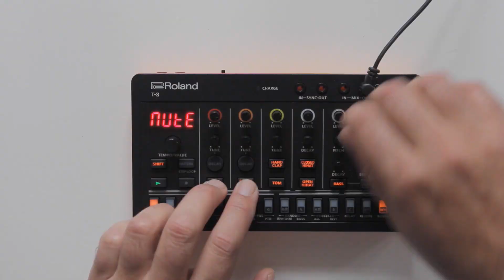Roland T8, Roland S1, Stylophone Gen-X1- RUN!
In this video you can see and hear the Roland S-1, Roland T-8 and the Stylophone Gen X-1 on a Drum and Bass (DNB) session.

Love the feedback from the Stylophone towards the end of the song, I wasn't aspected and was not plan it just happen and I let it ring till the end of the song.